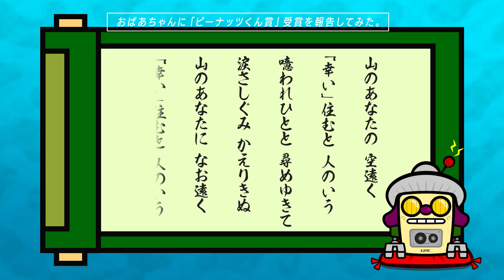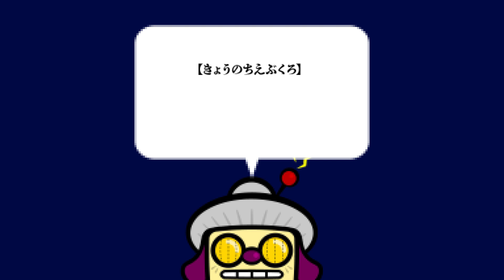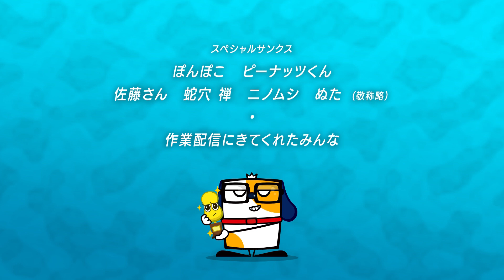【ぽんぽこ24ピーナッツくん賞受賞記念】おばあちゃん、あのね。【おばあちゃんのちえぶくろ・特別編】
ぽんぽこ24CM 企画「ピーナッツくん賞」の受賞を一番の功労者であるおばあちゃんに報告したよ。喜んでくれるかな。。。

🐤Twitter🐤最新情報から無意味なつぶやきまで

🍬マシュマロ🍬質問・リクエストなどはコチラから！

💵ほしいものリスト💵物欲のままにリストアップしてます。